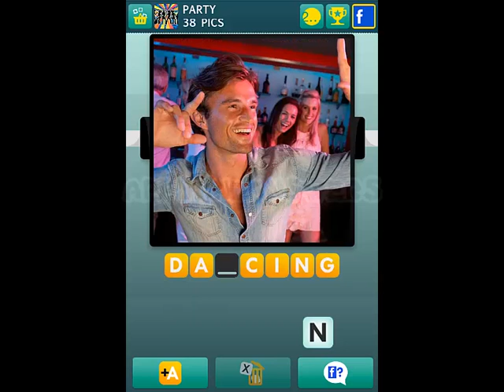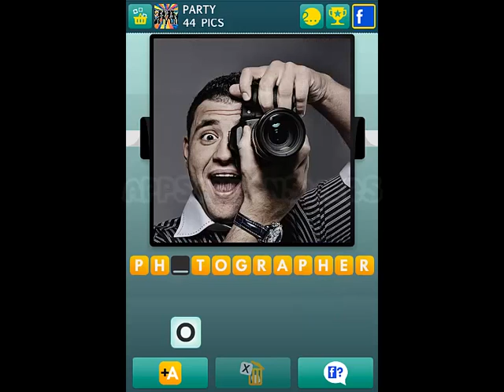100 Pics Party Level 26-50 Answers